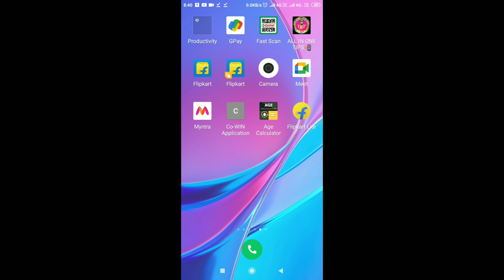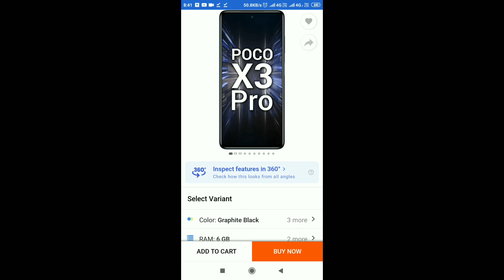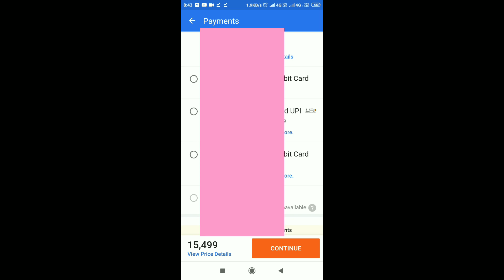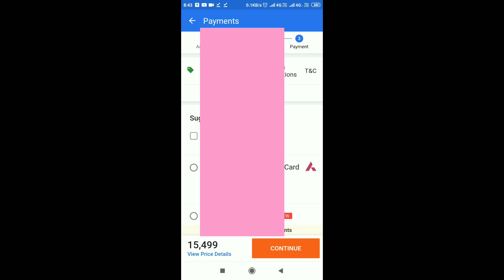prepaid order kaise karen flipkart big billion days sale se | prepaid order pe kitna discount milega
hello doston aaj ke is video me hum aapku batayenge flipkart le big billion days sale se prepaid order karne se kitna discount milega